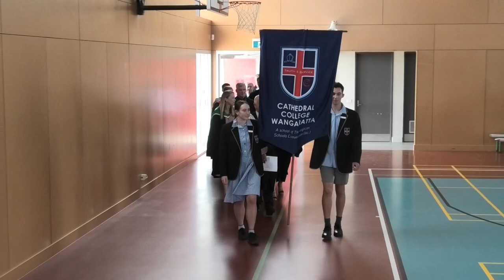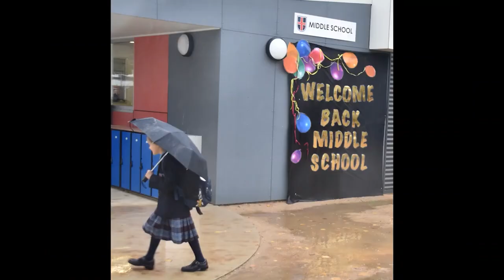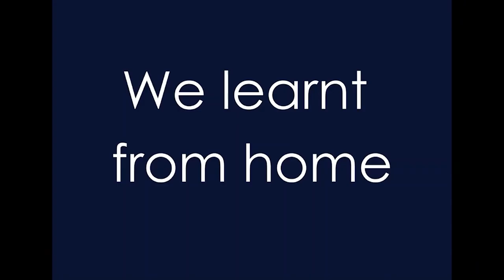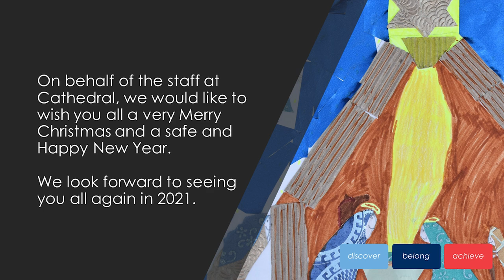Middle & Senior School Presentation Ceremony 2020